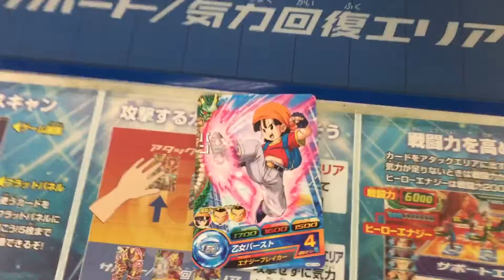ドラゴンボールdcd